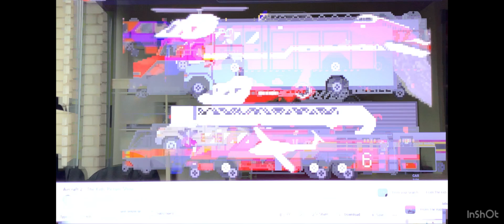Too many vehicles